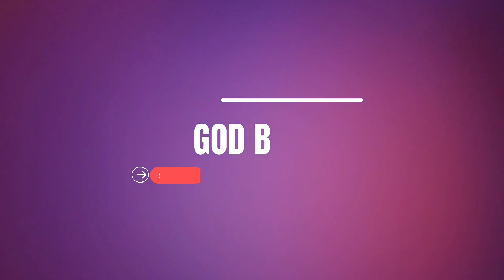திருமண தடை நீங்க || Thirumana Thadai Neenga || Tamil Christian message